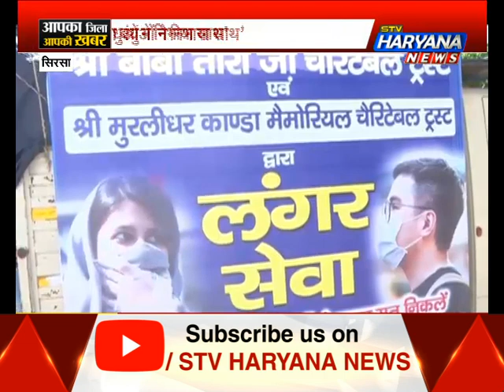सिरसा: मुसीबत की घड़ी में जरूरतमंदों के लिए आगे आए कांडा बंधु, लोगों ने जताया आभार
लॉकडाउन के दौरान किसी मजदूर और गरीब व्यक्ति को किसी प्रकार की कोई परेशानी ना हो इसके लिए सिरसा विधायक गोपाल कांडा लगातार लंगर सेवा चला रहे है. लगातार 35 दिनों से चल रहे इश लंगर का एक ही मकसद है कि सिरसा में कोई भी जरुरत मंद इस मुसीबत की घड़ी में भूखा ना सोये... सिरसा के वार्ड नम्बर 5 में झुग्गियों में रहने वाले लोगों ने कांडा बंधुओ की ओर से की जा रही समाज सेवा के लिए उनका धन्यवाद किया और कहा कि उन्होंने हमारे भले के लिए सोचा इसके लिए हम उनका आभार व्यक्त करते है. लोगो ने कहा कि कांडा बंधू इस मुसीबत की घड़ी में हम गरीबों का सहारा बने हैं और उनकी वजह से ही हमारी यह मुश्किल की घड़ी बिना किसी दिक्कत के कट गई.